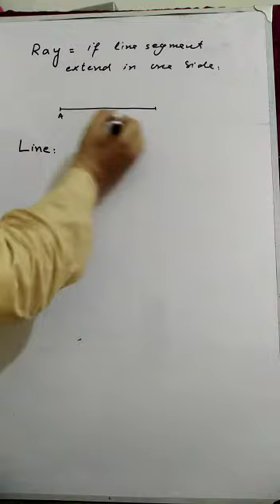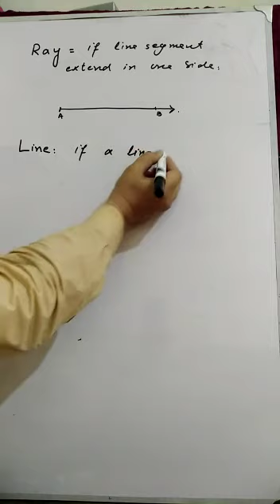Lecture 40 of Maths for Grade VIII